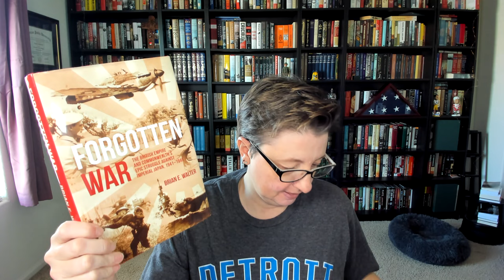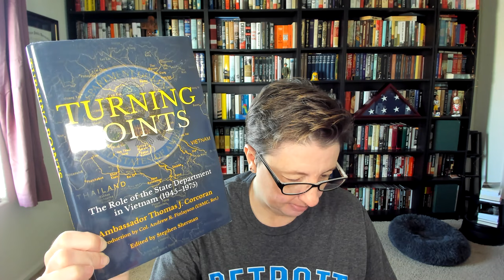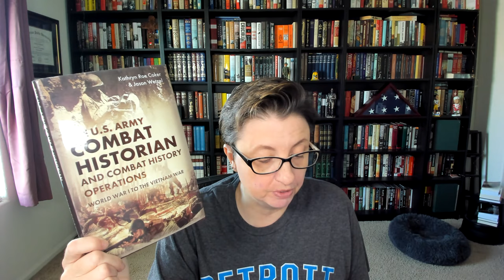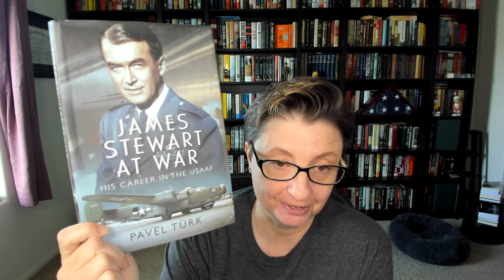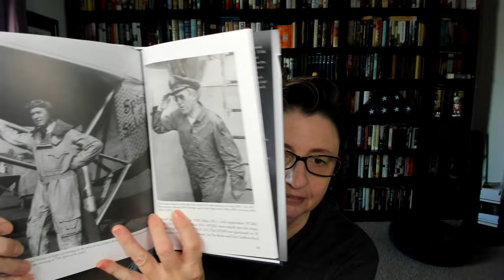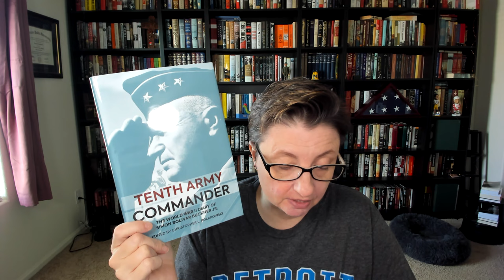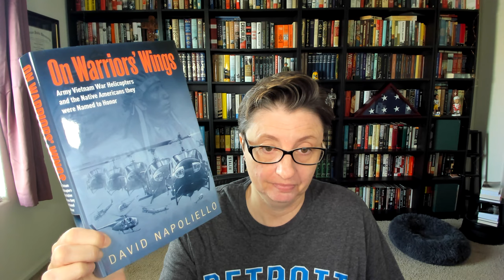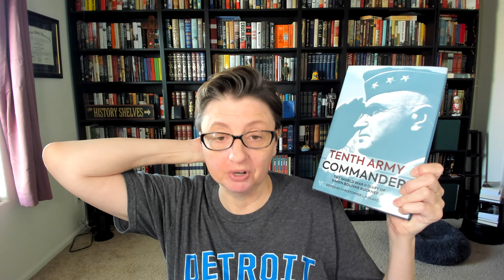Roundup: New Military History Titles!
Time for more new titles from @CasematePublishers!